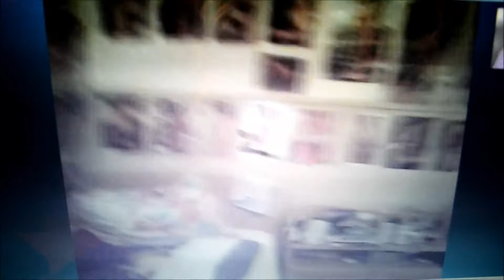отчет aprwin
Video by Bobkov Vlad